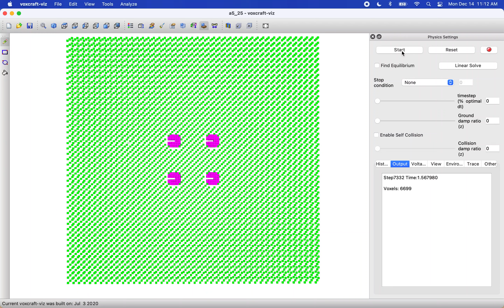Exponential growth: Five rounds of kinematic self replication with simulated Pac-Man Xenobots.